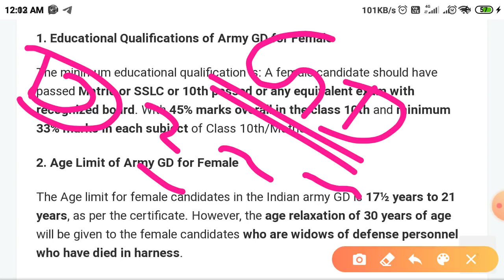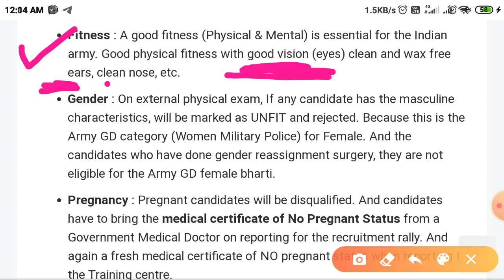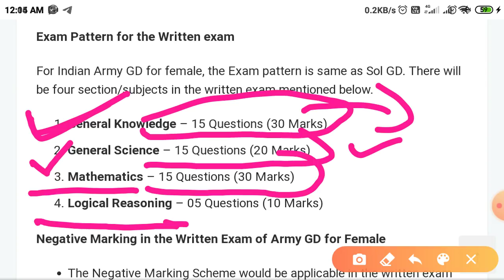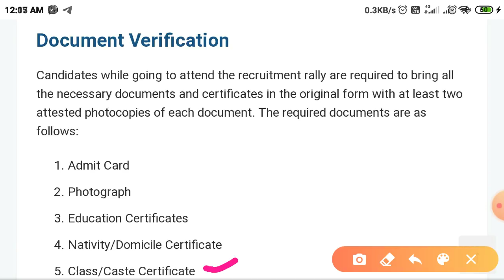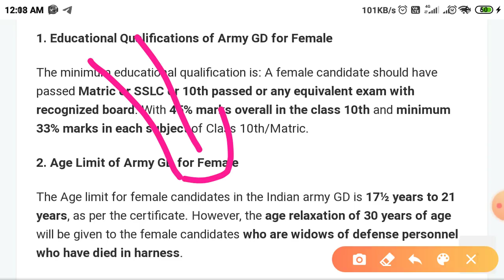Join Indian Army में जाने के लिए क्या करें | GD की भर्ती देखने के लिए क्या करें Full information GD